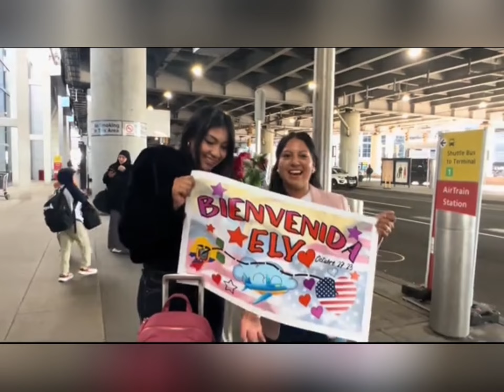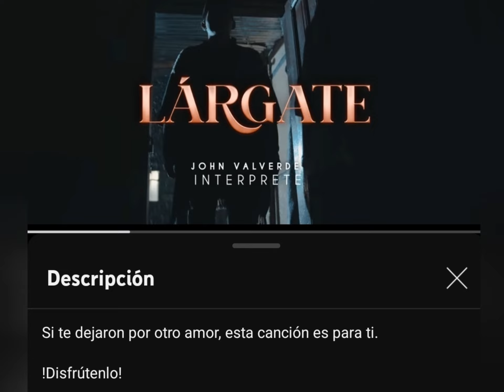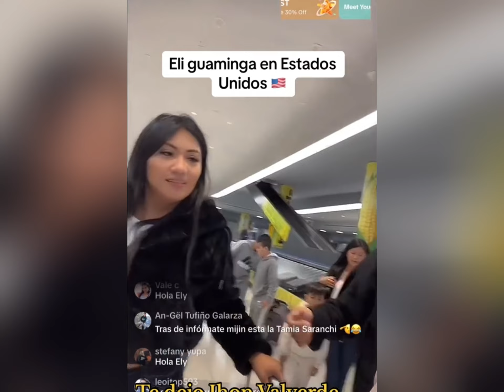ELY GUMINGA DE VIAJE POR LOS EEUU | JOHN VALVERDE Y SU CANCIÓN "LÁRGATE"